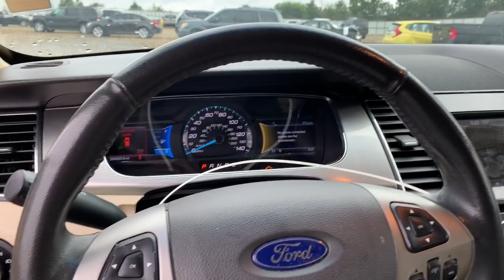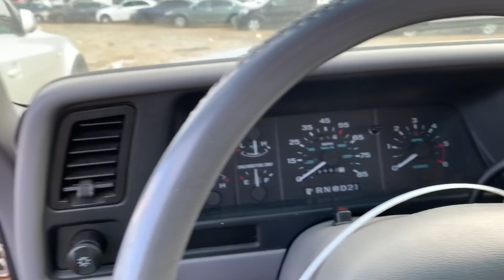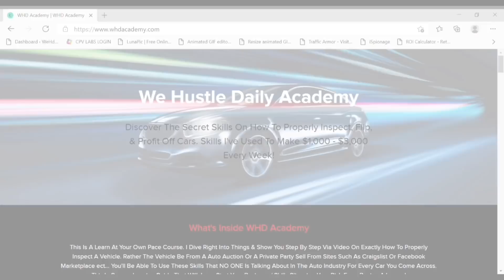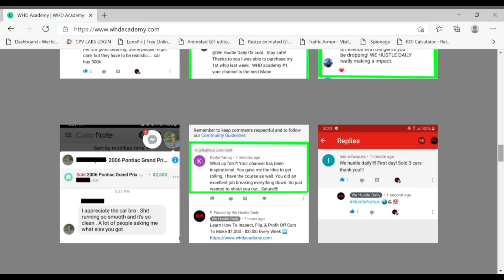*WINNING A NEW CAR!* TRACKHAWK SELLING FOR THIS MUCH IN THIS CONDITION AT THE INSURANCE AUCTIONS!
In Today's Video I Found A Grand Cherokee TrackHawk That Had Some Pretty Bad Damage! Think It's Worth Fixing? What Do You Think About The Price It's Selling For?